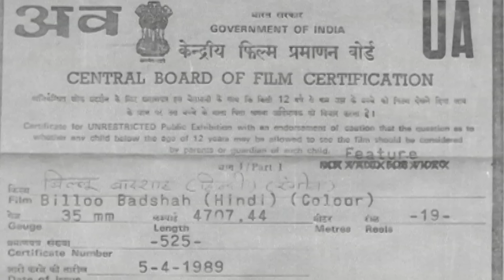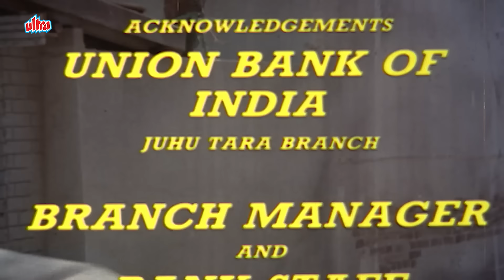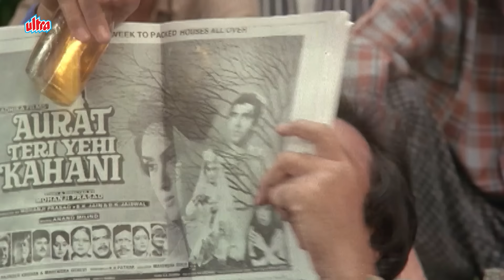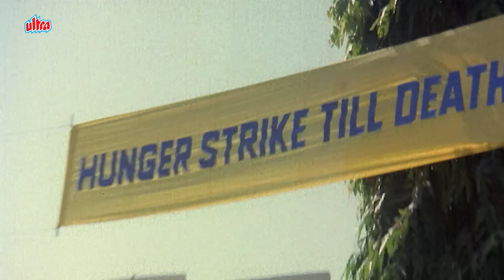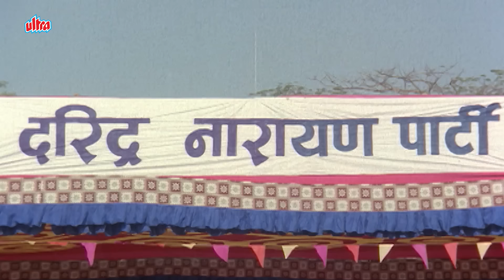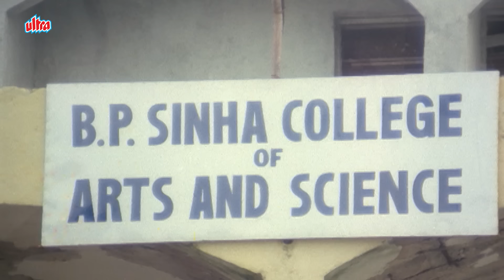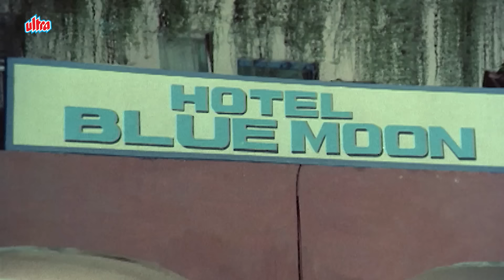Billoo Badshah Full Movie : 80s Blockbuster Hindi Film | Shatrughn Sinha, Govinda, Neelam, Archana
Billoo Badshah is a 1989 Indian drama film directed by Sisir Mishra. It stars Govinda, Shatrughan Sinha, Neelam and Anita Raj. It was produced by Shatrughan Sinha's elder brother Lakhan Sinha.

Cast:

Shatrughan Sinha - Billu
Govinda as Vijay
Neelam
Anita Raj as Asha
Sumeet Saigal as Ravi
Archana Joglekar as Nisha
Rohini Hattangadi as Billoo's mother
Sudhir Dalvi as Shankarlal, Billoo's father
Ashalata Wabgaonkar as Sumitra, Vijay's mother
Harish Patel as Tikdamdas
Kader Khan as Than-Than Tiwari
Gulshan Grover as Munna Tiwari
Goga Kapoor as Ramchabile Tiwari
Mac Mohan as Abdul
Yunus Parvez as Rickshaw Owner
Shubha Khote
Ramna Wadhawan as Ganga Devi

Movie: Billoo Badshah (1989)
Music: Jagjit Singh
Director: Sisir Misra
Producer: Suresh S